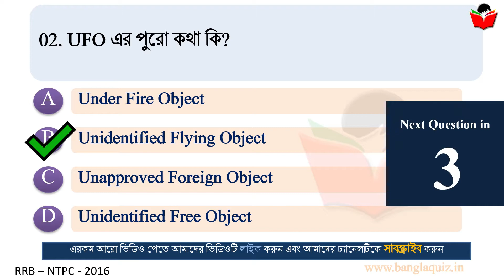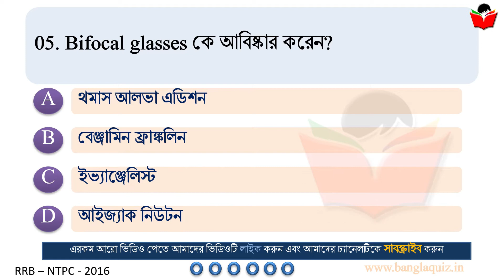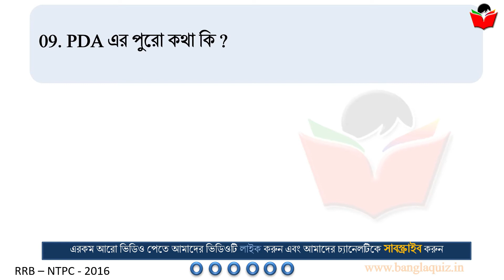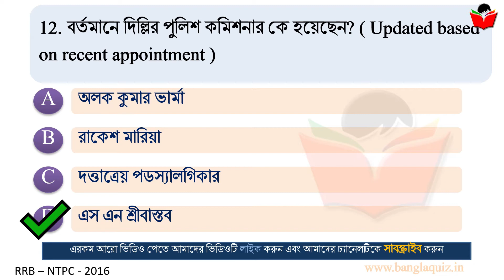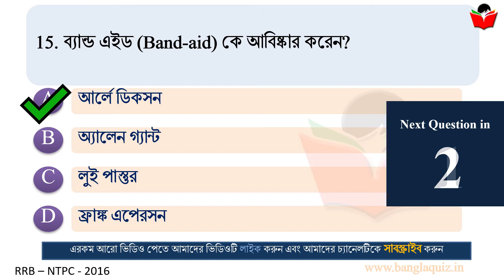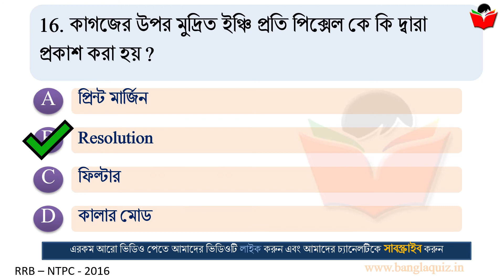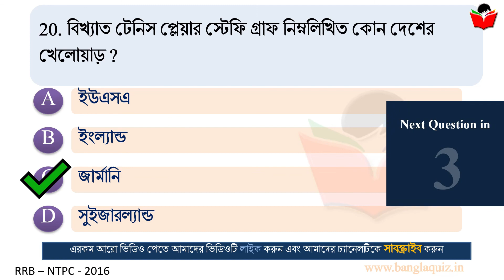RRB NTPC Daily GK Practice Set | RRB NTPC সাধারণ জ্ঞান প্রাকটিস সেট | BanglaQuiz - 30.12.2020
NTPC Practice Test, RRB  Group D Mock Test, RRB Mock Test in Bengali, RRB Suggestions in Bengal, RRB Practice Set Bangla

শীঘ্রই শুরু হতে চলেছে RRB NTPC পরীক্ষা।  তো আমরা তোমাদের জন্য রোজ সকাল ৮ টাই নিয়ে আস্তে চলেছি RRB NTPC এর সাধারণ জ্ঞান প্রাকটিস সেট।  ছোট্ট সেট গুলি তোমাদের সাধারণ জ্ঞানের নলেজ ঝালিয়ে নিতে সাহায্য করবে।

আমাদের ওয়েবসাইট এ এরকম রেগুলার Mock টেস্ট নেওয়া হয়।  ওয়েবসাইটে Mock Test দিতে চেক করো

Covered Topics :
rrb ntpc
rrb suggestions
rrb general awareness
rrb general knowledge
rrb general studies
rrb suggestions
rrb group d exam date
rrb non technical
rrb ntpc general awareness bengali
ntpc mock test bengali
rrb ntpc general awareness questions
RRB NTPC Mock Test 2020: Practice General Awareness
RRB NTPC General Awareness Questions And Answers
RRB NTPC General Awareness Live Course
Most Expected GK Questions for RRB NTPC Exam 2019
RRB NTPC General Awareness Quiz - IBPS SBI SSC RRB
RRB NTPC General Awareness [GK] Questions
RRB NTPC General Knowledge (GK-GS) Question
Study Material For RRB Exam - General Knowledge
GENERAL AWARENESS FOR RAILWAY (RRB) NTPC CBT-1
RRB NTPC Preparation with free general awareness mock test
RRB NTPC GK Previous Year and Mock Questions
RRB NTPC Previous GK Year Questions